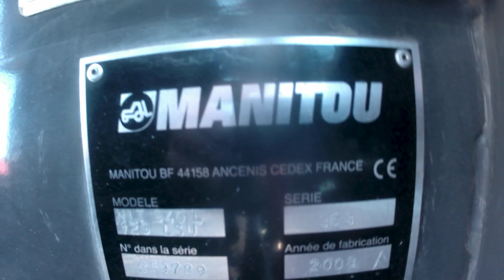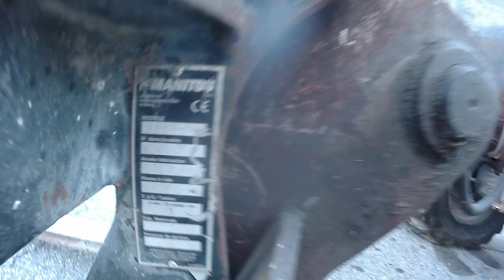MLT 940L - 7508H - 4T - 9M - AN2008